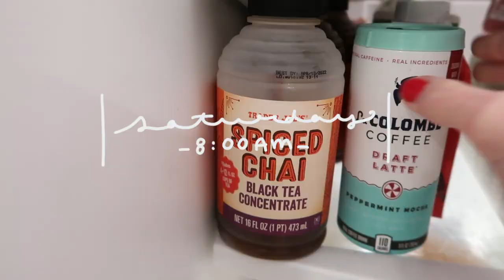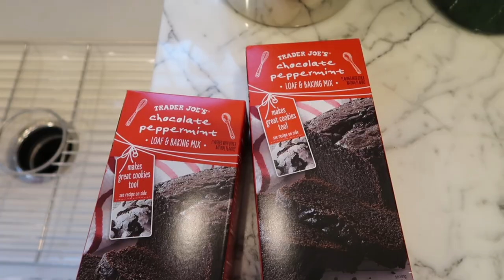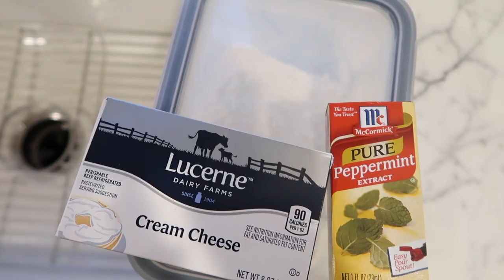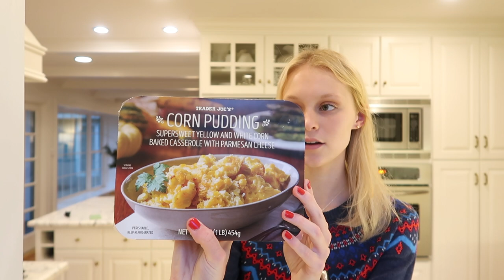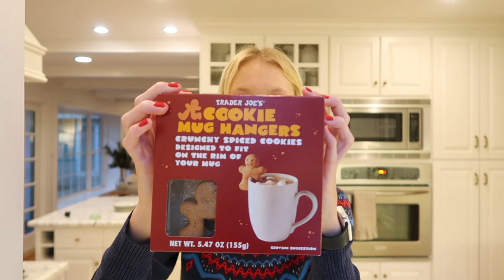Festive Vlog | Secret Santa dinner party + lunch at Sweetgreen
Hello everyone! Today's video is of a super fun festive Saturday in my life. We started off by grabbing lunch at Sweetgreen with my good friends Allison, Jennie, and Sydney. I met them through my school cheer team, which I was on for two years! After, I studied for finals and prepared for my Secret Santa dinner party. I also show me baking Milk Bar's peppermint bark layer cake. You can find the link to my blog post on how to bake the cake down below. I hope you guys enjoy the vlog. Happy Holidays!
xx, Gabrielle

I N S T A G R A M: @gabriellemilllerr